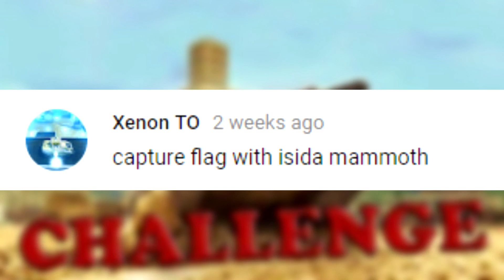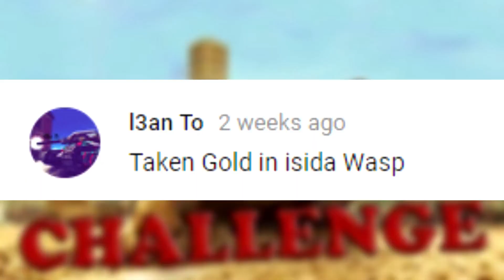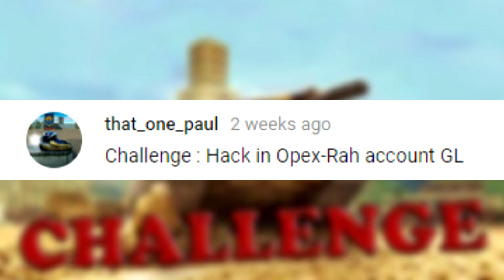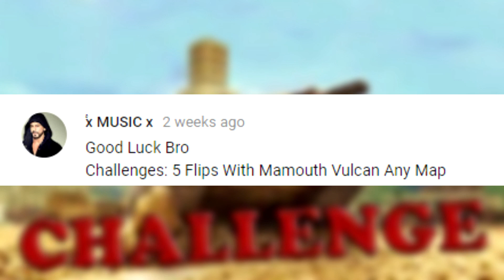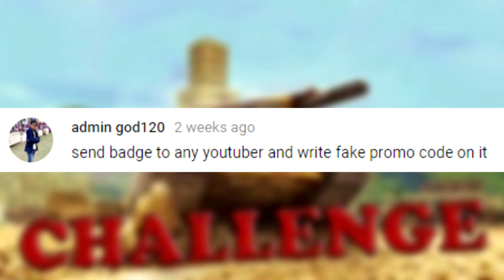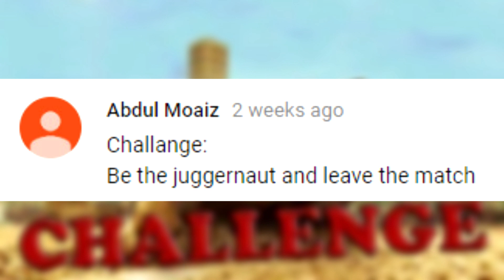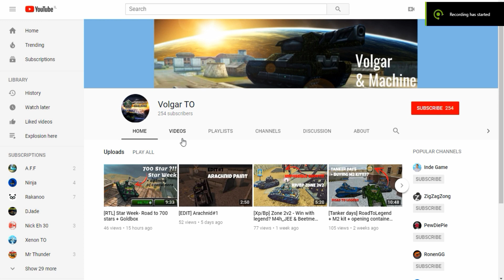Tanki Online - Challenge Video #1 Hacking in Opex-Rah" ACCOUNT!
Enjoy Waching...

for another challenges

1-JayKode - Living Out Loud (ft. Karra) [Official Lyric
2-Voost - Let You Go
3-Diviners - Stay By Your Side